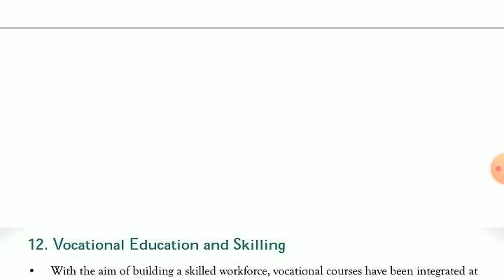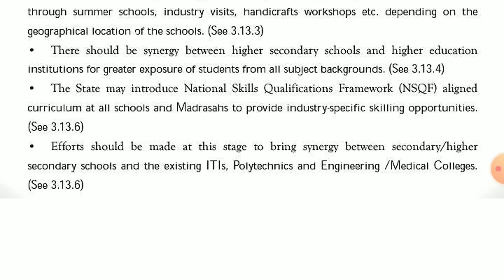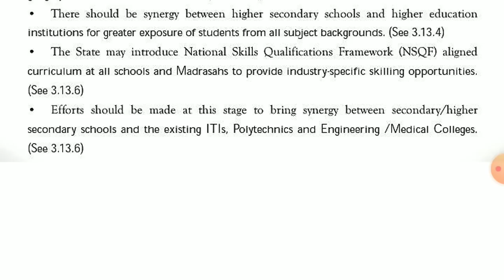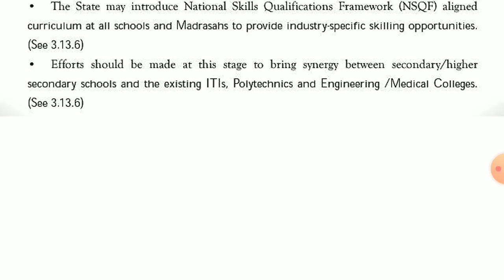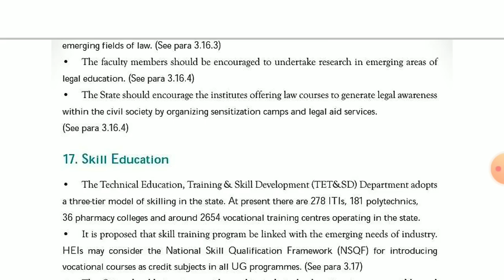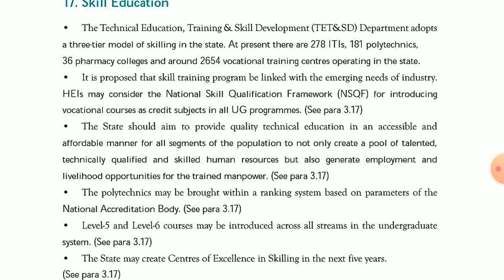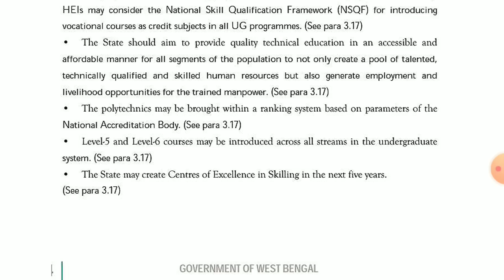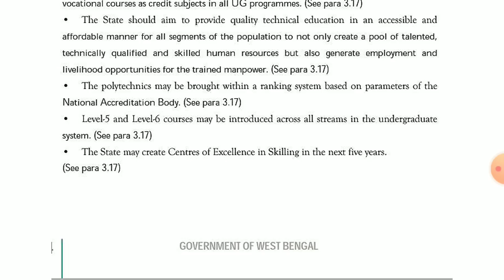State Education Policy তে ভোকেশনালের মৃত্যু ঘন্টা কি বেজে গেল ?/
H.S education